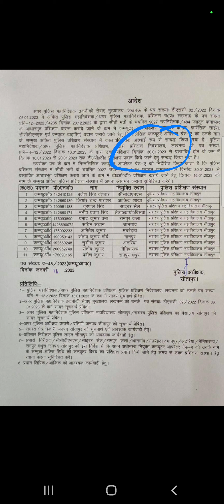UPSI JOINING DATE upsi UPSI training date